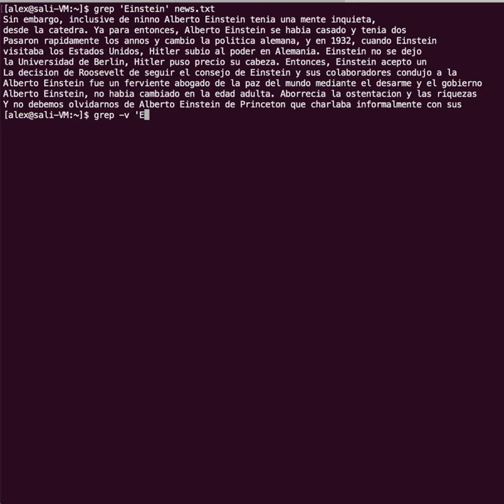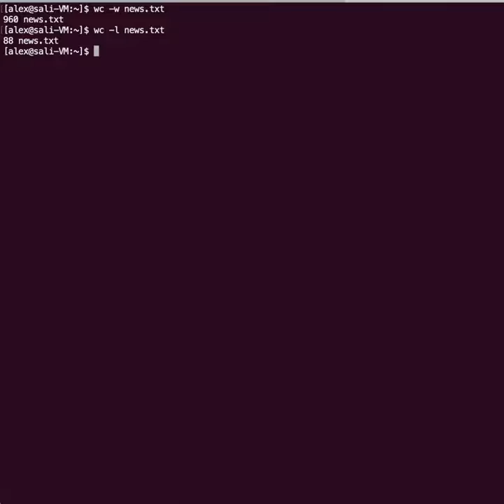Comandos básicos Terminal Linux: grep y wc